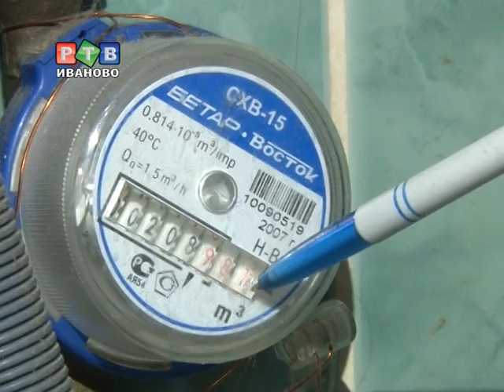ОДН: кто нарушает?